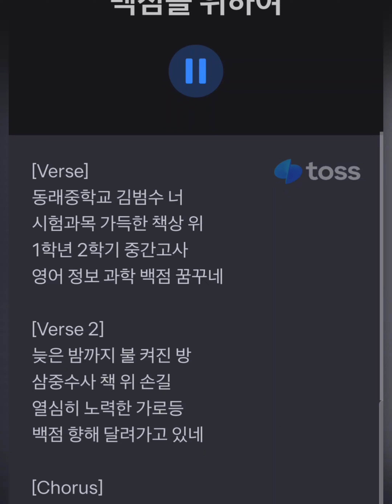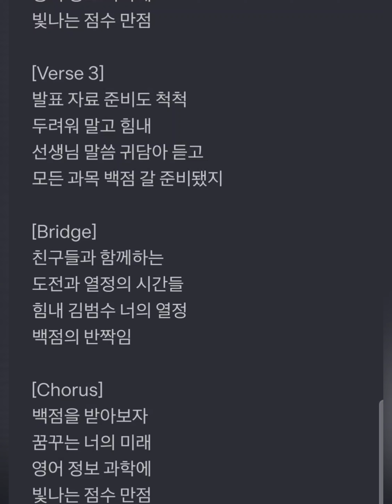[241015.화] 백점을 위하여ㅣ🎵 ㅣ#김범수화이팅